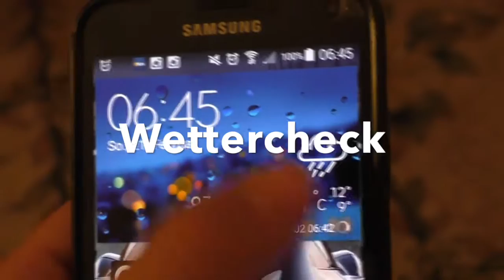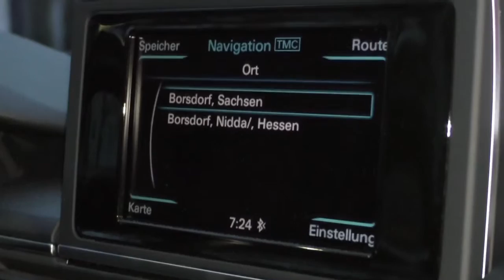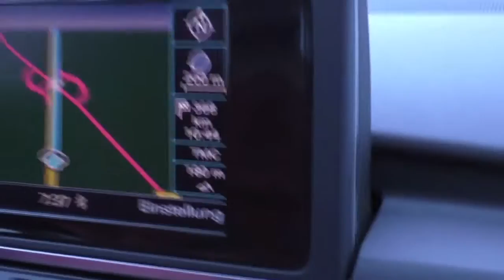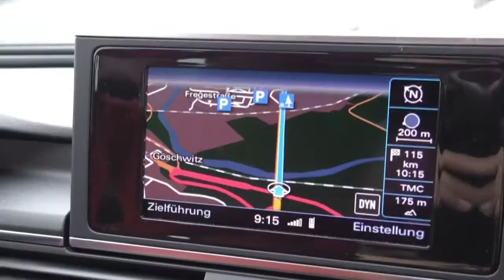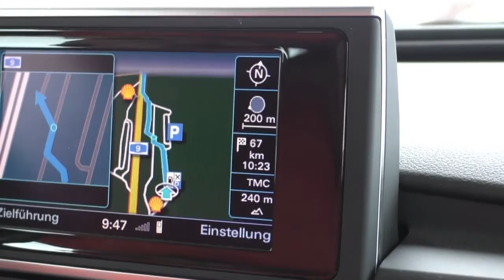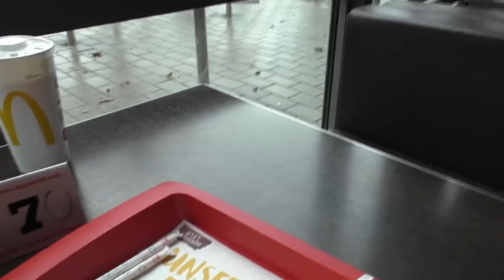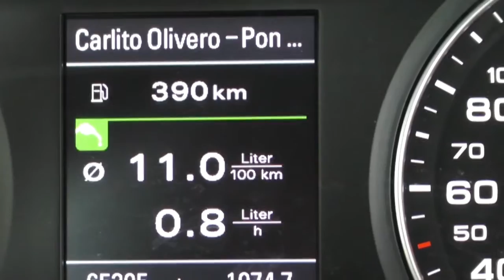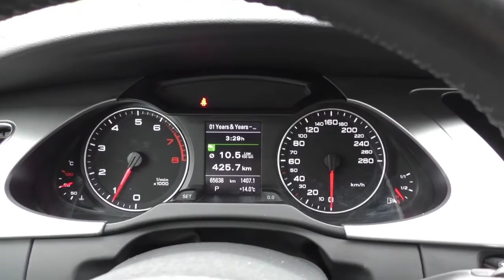4000 Euro Schnapp, Roadtripp nach Leipzig Autokauf AUDI